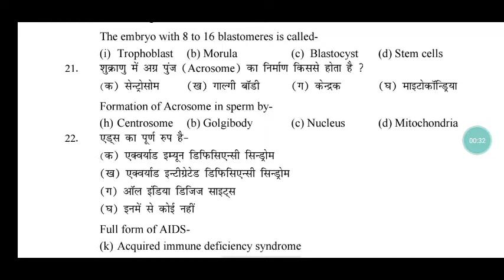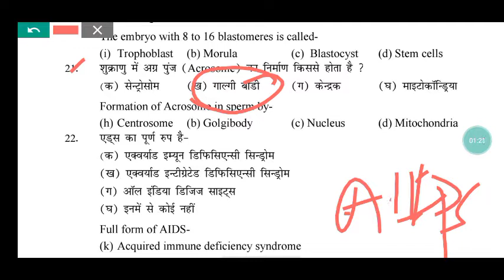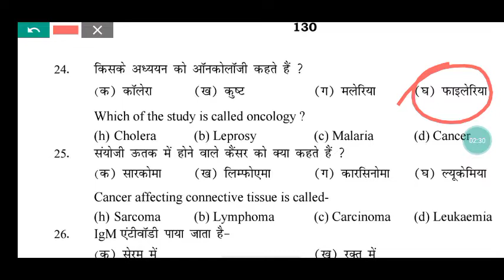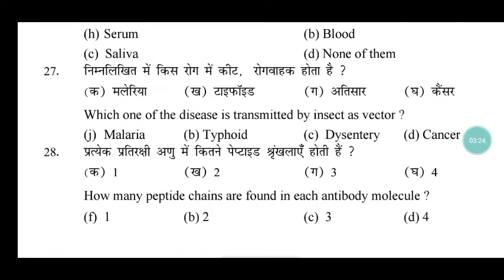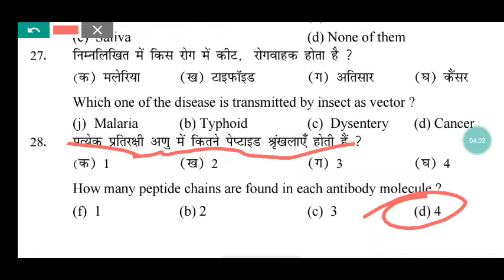BSEB Wallah#UP# 12thBiology important objective question2022वर्ग12जीवविज्ञान वास्तुनिष्ठ प्रश्न2022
BIHAR/UP

Bihar board / UP board 12th Biology objective question series Hindi medium 2022